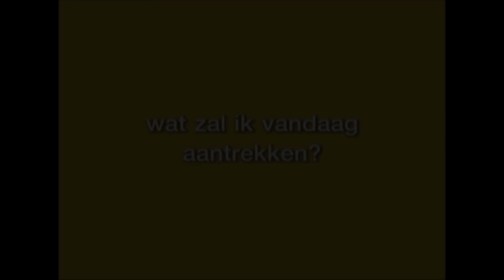wat maak je? | nijntje | series voor kids